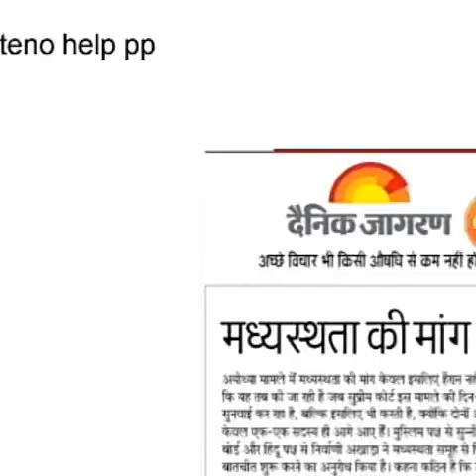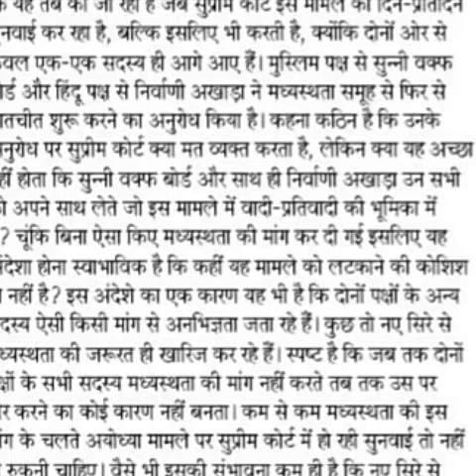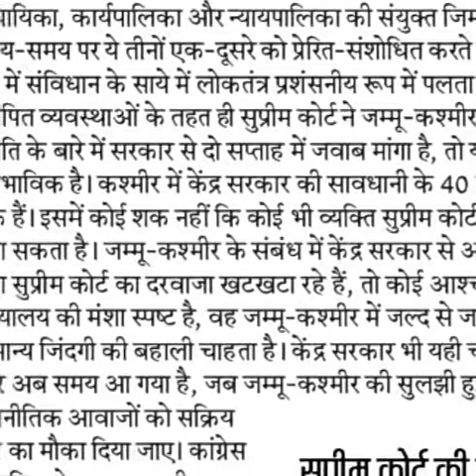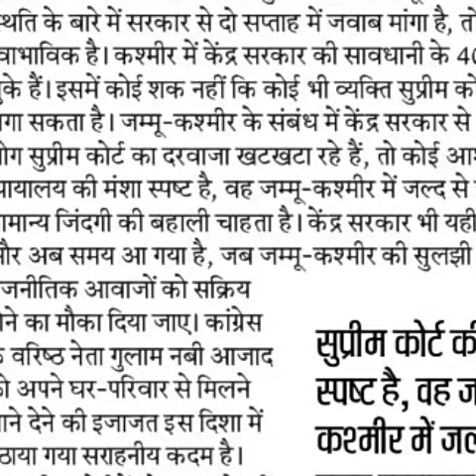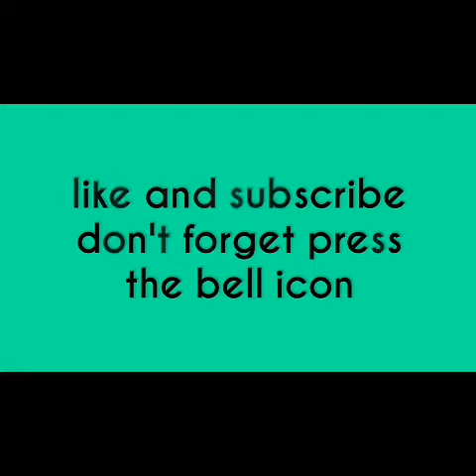Danikjagran_+hindustan editorial_dictation#80wpm#ssscskill#upsssc#uksssc#dsssb#sscstenographer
speed bulid

दोस्तो सभी के येही प्रश्न होंगे ,स्पीड नही बढ़ रही क्या करूँ?गलतियां बहुत है, मेरी प्रणाली ही खराब है।
Must watch all hindi english stenographer to improve your speed

Stenohelppp
Dosto hmne telegram m bhi group bnaya h q ki nye dosto ko pdf hi mil pati jise vo telegram se purani bhi le sakte h